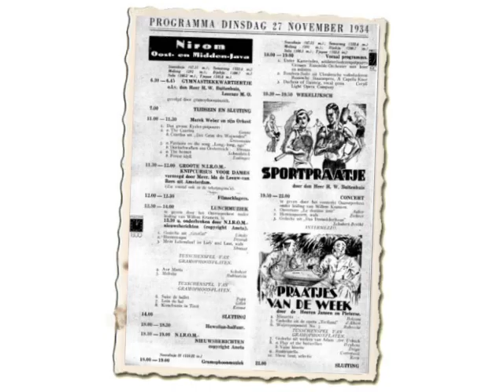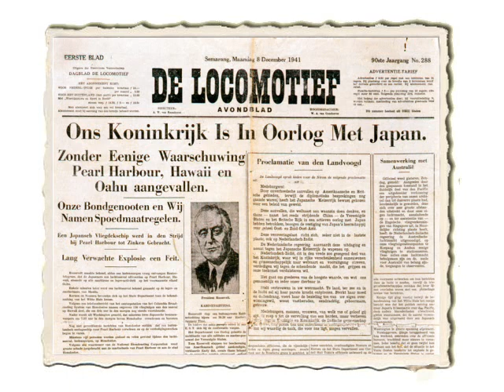PHOHI & NIROM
Philips Omroep Holland Indië (PHOHI) zond vanaf 1928 tot 1936 uit vanuit Huizen naar Nederlands-Indië.

De Nederlandsch-Indische Radio Omroep Maatschappij (NIROM) zond uit van september 1934 tot 8 maart 1942.

Philips Omroep Holland Indië (PHOHI) transmitted from 1928 until 1936 from the village of Huizen to the Dutch East Indies.

The Nederlandsch-Indische Radio Omroep Maatschappij (NIROM) transmitted from september 1934 until march 8 1942.